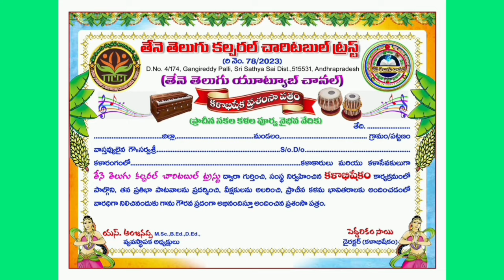కళాభిషేకం 172 | శ్రీమతి అచ్యుతాంబ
కళాభిషేకం 172 |అచ్యుతాంబ kalabhishekam achyuthamba bhajanaguruvu ‎@Teneteluguanjanappa